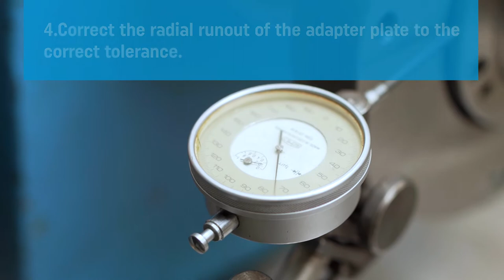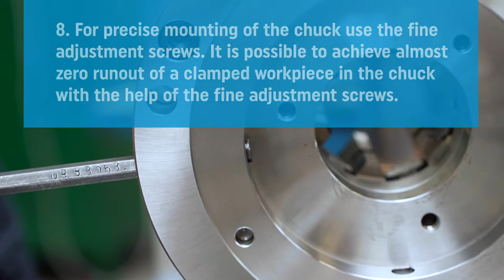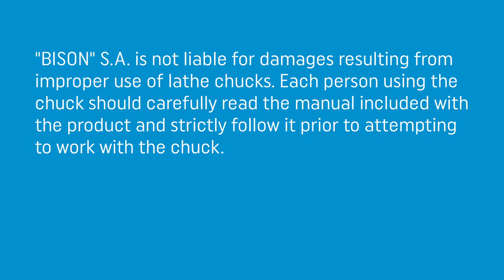How to properly install a self-centering lathe chuck with fine adjustment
How to properly install a self-centering lathe chuck on the machine? Watch our step by step guide.

In our video we present BISON 3865:

• This precision chuck, with increased gripping accuracy, is made for universal use, but particularly advantageous for grinding machines, indexing heads and lathes
• Mounted on the machine tool spindle from the back of the chuck by using an adapter plate
• Steel body material provides higher rigidity and wear resistance, enabling the chuck to withstand higher machining forces
• Hardened and ground working surfaces prolong life while ensuring continuous accuracy and repeatability
• Balanced scroll plate allows higher rotation speeds without excess vibration
• Repeatability: 0,015 mm
• Superior accuracy: small screws on the outside enable the chuck to be adjusted to position with nearly zero run-out (adjusting accuracy within 0,005 mm)
• The clamped workpiece is adjusted to the required concentricity by means of 4 (8 for sizes 400 mm, 500 mm, 630 mm) radially arranged adjusting screws

Our experts will be pleased to answer any questions concerning our products or specific clamping solutions.